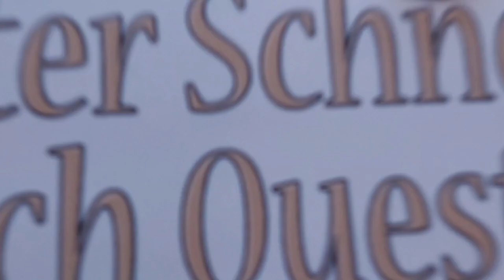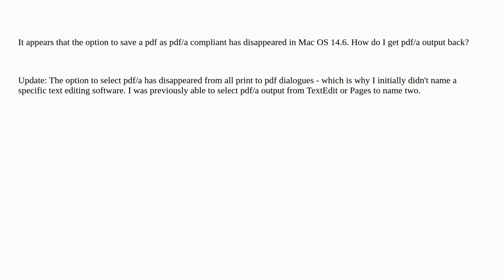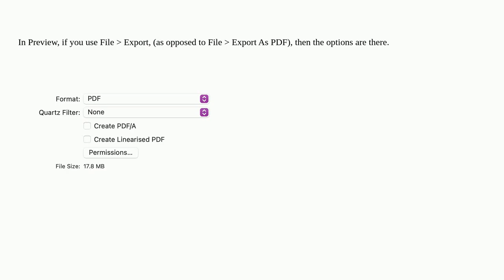Apple: pdf/a export no longer an option in mac os 14.x - what are the options for mac users?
pdf/a export no longer an option in mac os 14.x - what are the options for mac users?

A special thanks goes out to the community

  pdf